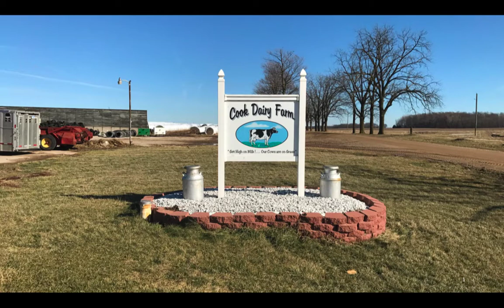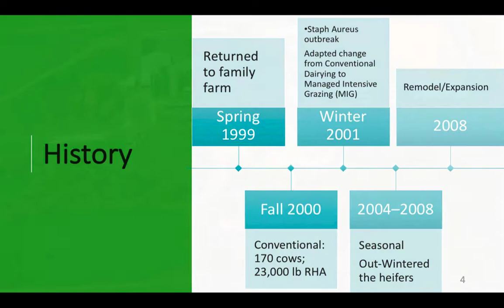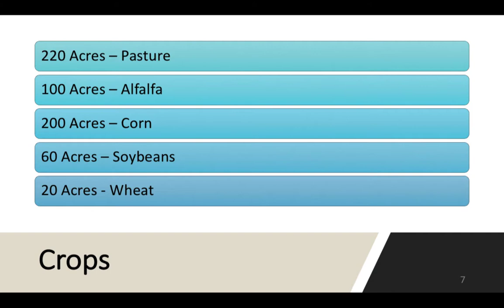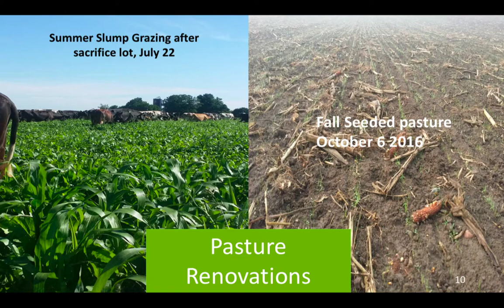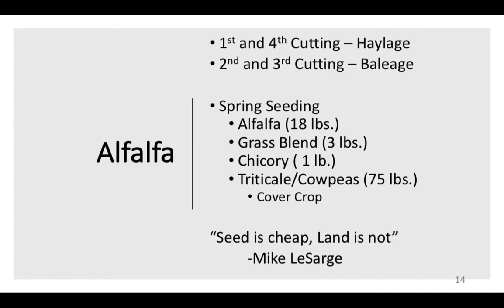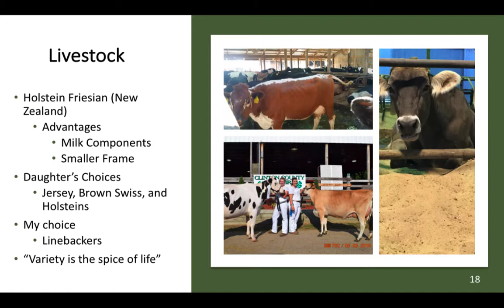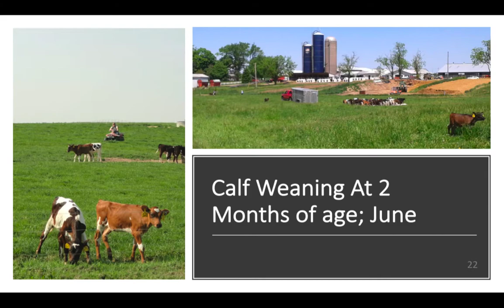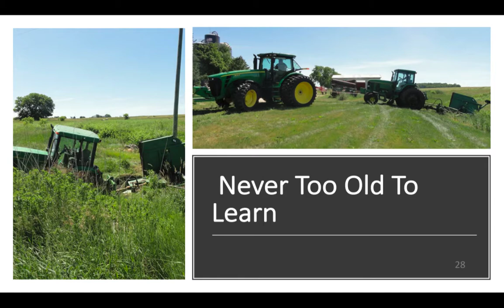Tom Cook-Michigan Forage and Grassland Council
This presentation was given as part of Forage Spokesperson Contest held at the American Forage and Grassland Council's Annual Meeting, January 14-17, 2018, Louisville, KY.